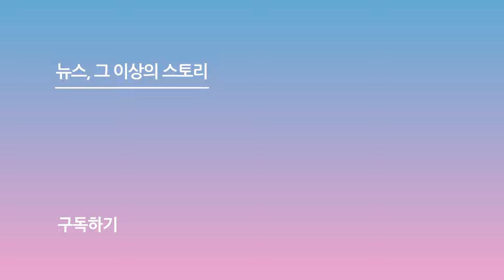김희애(Kim Hee ae), 세월 잊은 미모 (구찌 포토월)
[스포츠서울ㅣ윤수경기자] 배우 김희애가 10일 오전 서울 강남구 구찌 청담 플래그십에서 진행된 구찌 포토월 행사에 참석해 포즈를 취하고 있다.